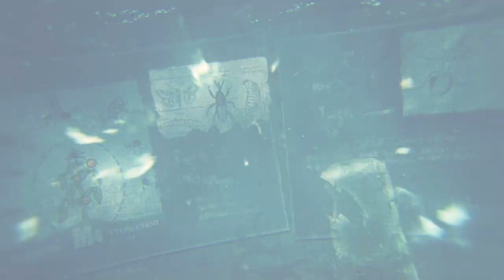Mushroom 11 - Available Now!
Coming to Steam, GOG and Humble Store on October 15th 2015, National Mushroom Day!

In Mushroom 11 you are an amorphous fungal organism spared by the catastrophe that wiped out the human race. Shape your mushroom by pruning its cells. New cells immediately grow to replace the ones destroyed, allowing you to move through and explore a mysterious world where the total annihilation of humanity has cleared the way for unexpected new life.